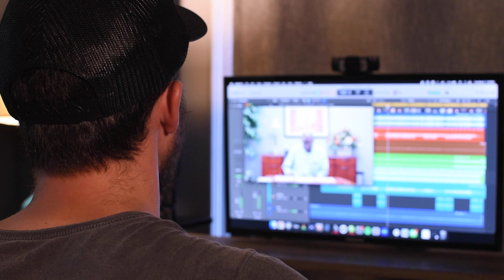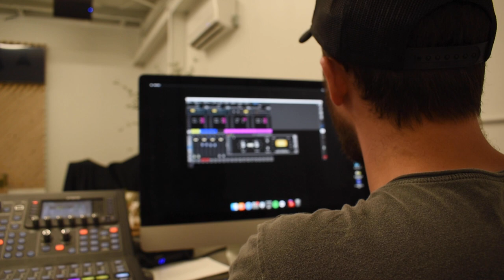A Day in a life of a Production Pastor/Director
Thank you John Kimbrough for letting me film you.